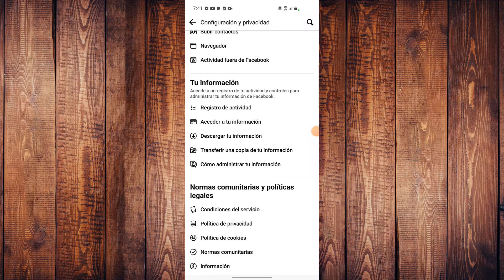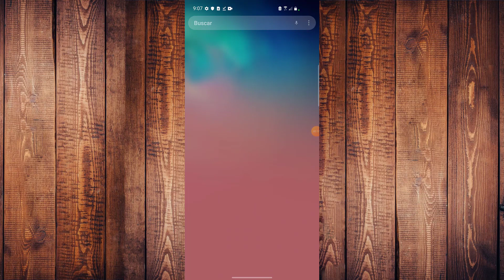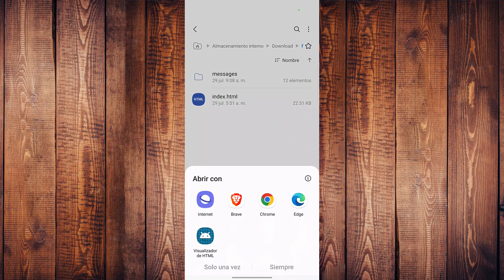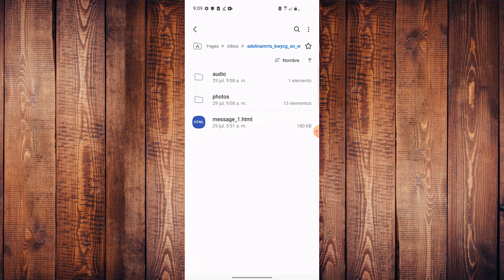🔴Como ver el primer mensaje de una conversación en messenger 2023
como ver el primer mensaje de una conversación en messenger 2022